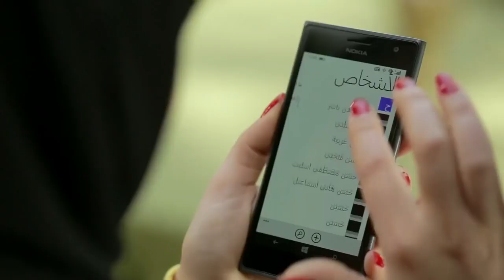اختيار امه لكل حاجة فى حياته شوفوا عملت فيه ايه ..!